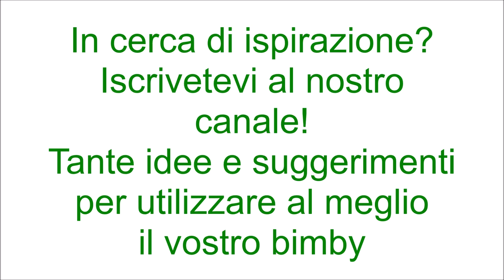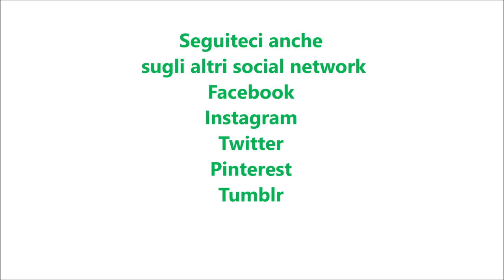Apple pie per bimby TM6 TM5 TM31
450 g di farina di tipo "00"
1 cucchiaino di sale
230 g di burro freddo
100 g di acqua fredda
40 g di zucchero a velo

Ingredienti per il ripieno:
5 mele sbucciate e tagliate a pezzetti
10 g pinoli
10 g di amido di mais
il succo di 1 limone
30 g di uvetta sultanina ammollata in acqua calda
20 g di burro fuso
120 g di zucchero semolato
5 g di cannella in polvere
un pizzico di noce moscata

Ingredienti per decorare:
1 uovo
1 cucchiaino di latte